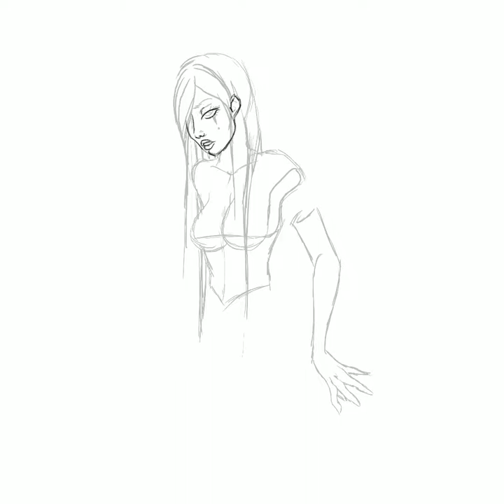comic Charakter tattoo with ipad pro+ procreate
This was an old design i freshened up.

I used basically the ink tool for lining and  brush pencil for the red.